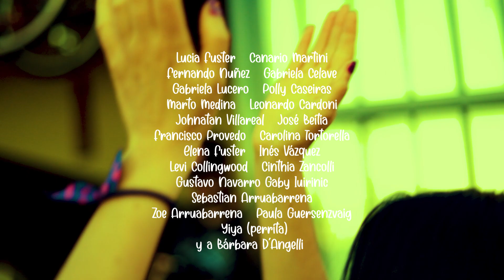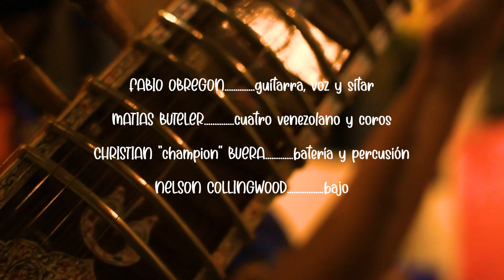El Equilibrio Cósmico - "La vida donde"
Idea y realización: Elian Marco

El Equilibrio Cósmico:
Fabio Obregón: Voz, guitarra criolla, sitar
Matías Buteler: Cuatro venezolano, coros
Sebastián Salvador: Guitarra, coros, efectos
Nelson Collingwood: Bajo
Christian "Champion" Buera: Batería, percusión